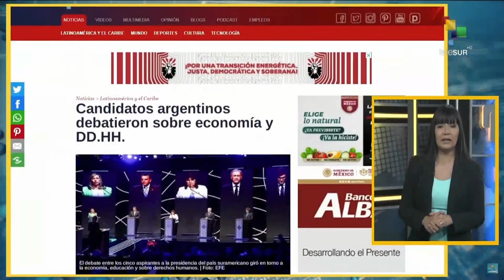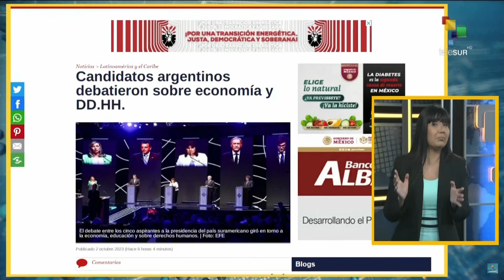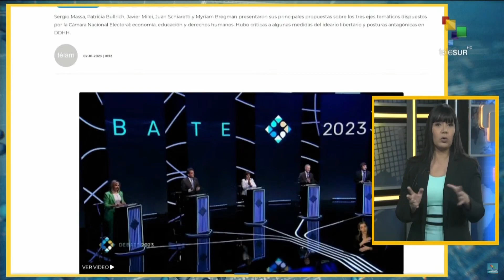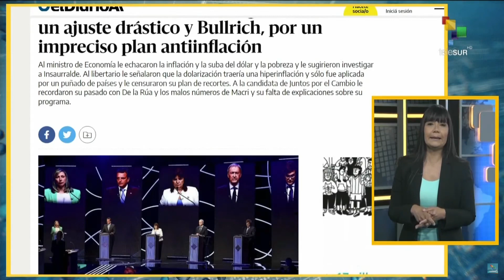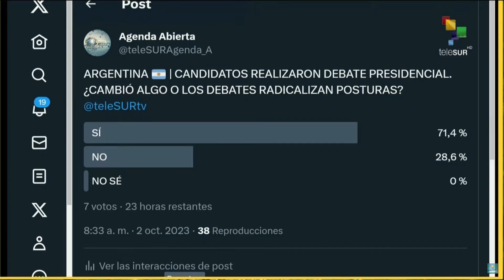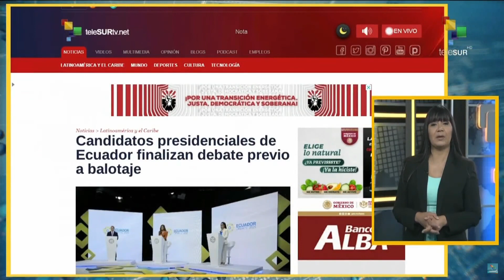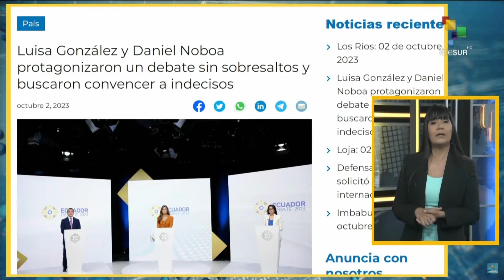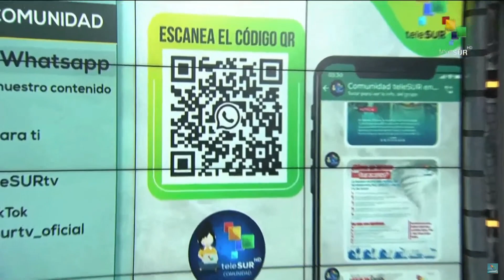Agenda Abierta 02-10: Candidatos argentinos realizaron debate presidencial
Los cinco aspirantes a la presidencia de Argentina realizaron debate presidencial este domingo, donde abordaron las temáticas de economía, educación, derechos humanos y convivencia//Candidatos presidenciales de Ecuador efectuaron debate de cara a balotaje. teleSUR